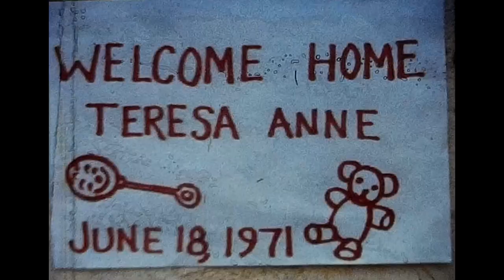Chula Vista Otay 1970's Family Vintage Footage Video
8mm/Super 8 Film digitizer on Amazon